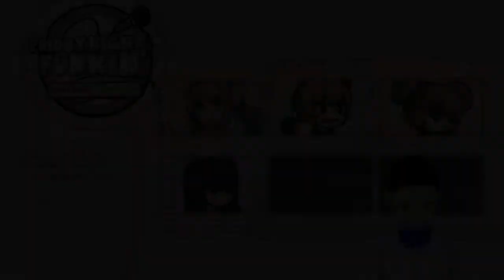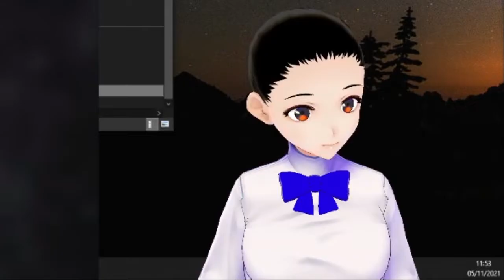OBSESSION // THE DOKI DOKI TAKEOVER! #4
Welcome back to another episode of the doki doki takeover! This ones a bit of a long one since I decided, for once, not to trim it up! After this, there should be at least one to three videos left out of this series so enjoy it whilst you can!

✱ Featured: Friday Night Funkin': The Doki Doki Takeover!